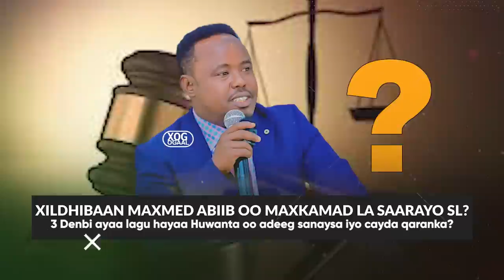Xog Siro laga helay Maxamed Abiib iyo Somaliland Maxkamad Saaraysa? Xidhiidhka ka dhexaya Khaliif?